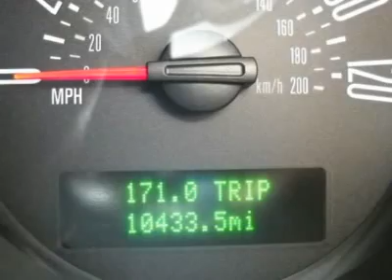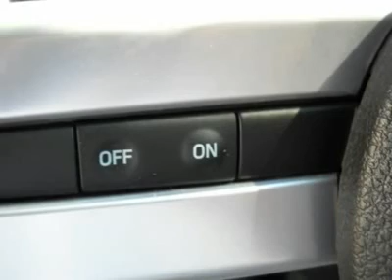2006 FORD MUSTANG Port Richey, FL F114593T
2006 FORD MUSTANG Port Richey, FL
Stock

Ford Mitsubishi of Port Richey
10821 US Hwy 19

Pick up this  2006 Ford Mustang, available today. Featuring  transmission, it has 10431 miles. This could be the one you've been searching for.